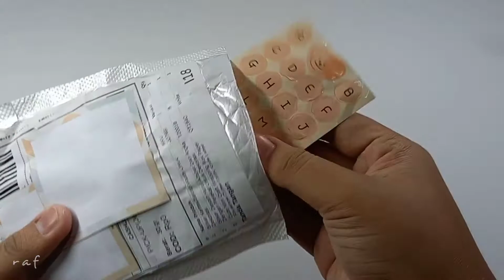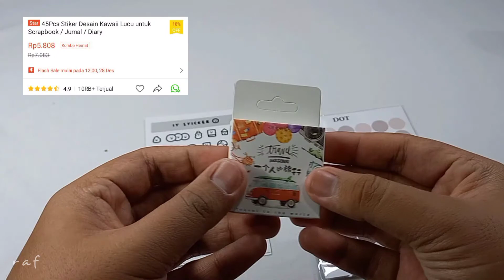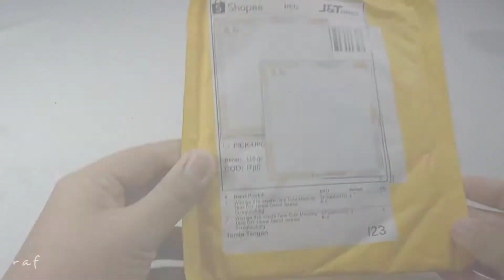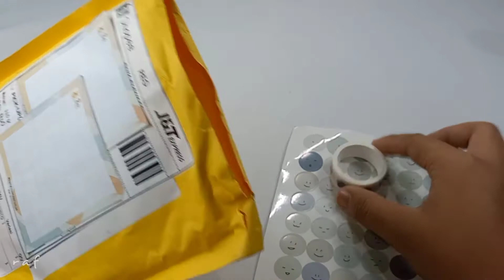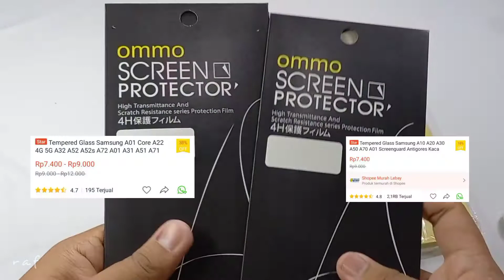12.12 Shopee Haul 2021! 🛒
link toko dan link barang ~
𝐏𝐡𝐨𝐭𝐨𝐜𝐚𝐫𝐝 𝐉𝐞𝐨𝐧𝐠𝐲𝐞𝐨𝐧 𝐓𝐰𝐢𝐜𝐞 𝐌𝐨𝐫𝐞 𝐚𝐧𝐝 𝐌𝐨𝐫𝐞 𝐁 𝐯𝐞𝐫.